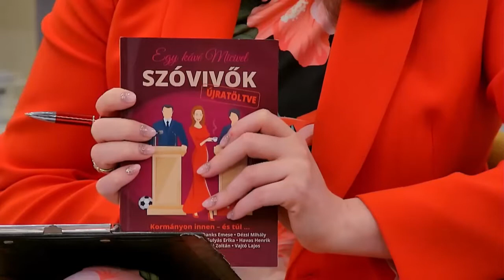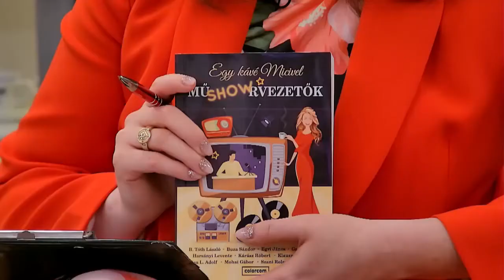Szóvivők újratöltve - Sipos Jenő és Szabó Gabi Mici - 2022.05.24. - Délelőtt